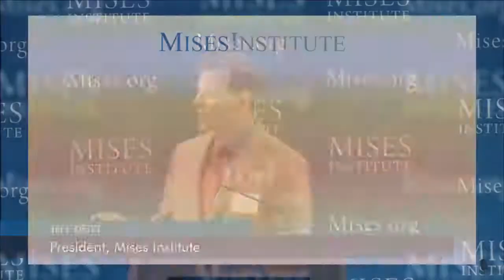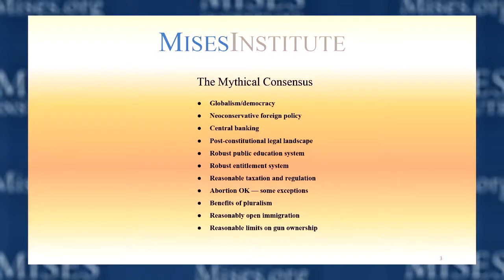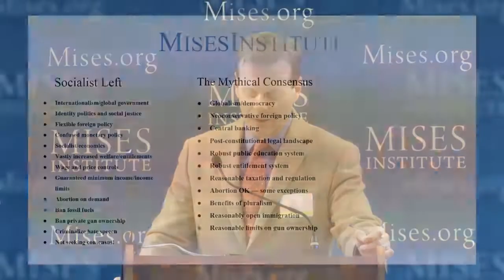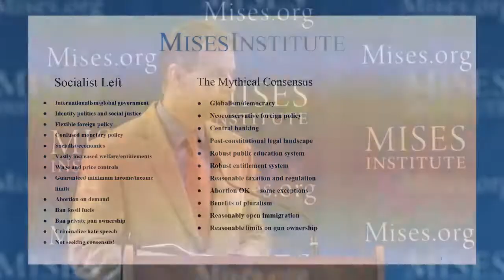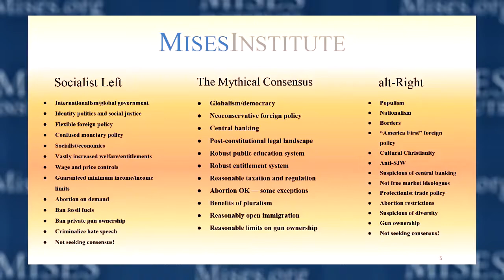Alt Right versus izquierda socialista, su significado para la libertad | Jeff Deist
¿El mensaje libertario será barrido bajo la alfombra durante el próximo año, cuando los candidatos desaten una orgía de retórica estatista? ¿O están empezando a aparecer grietas esperanzadoras, en virtud de que los dos partidos, los principales medios de comunicación, el mundo académico y los encargados de lo Políticamente Correcto pierden cada vez más credibilidad entre el público?

Como argumentó Murray Rothbard, los libertarios por necesidad no deben permitirse nunca empantanarse o deprimirse por el panorama político de la época. Por el contrario, Murray argumentó, que deberíamos disfrutar de la participación de la clase política y mantener la esperanza de las perspectivas de la libertad a largo plazo.

Un agradecimiento especial a Christopher Condon, TJ y Ida Goss, Terence Murphree, y un donante anónimo por hacer posible este evento.

Publicado originalmente el 4 de Febrero de 2016.

Gracias a MisesMedia por distribuir esto con una licencia creative commons.

Subtítulos en:

English
Español
românesc
português
中国
русский
polski